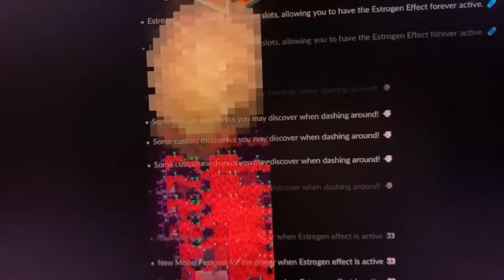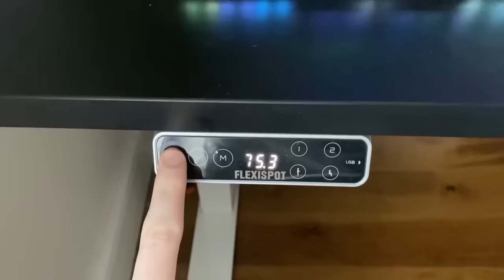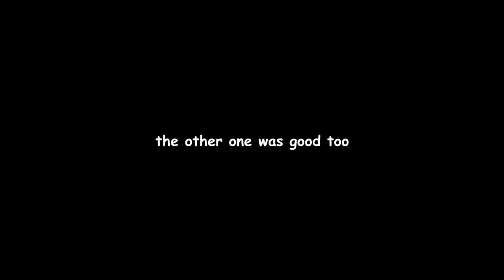A Questionable Create Mod Addon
what have i found
(expand description for FlexiSpot SALE)